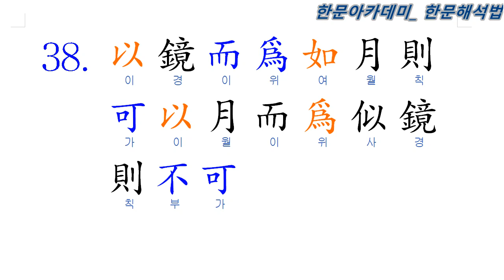한문해석법 한문 문장 _ 38